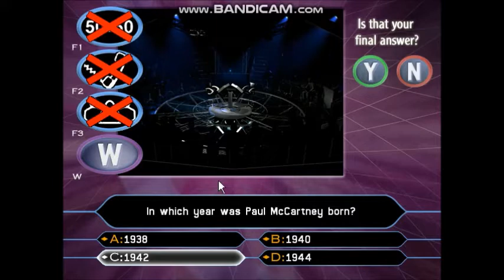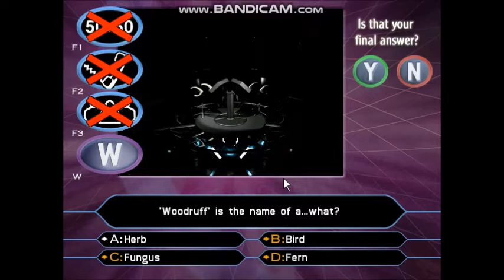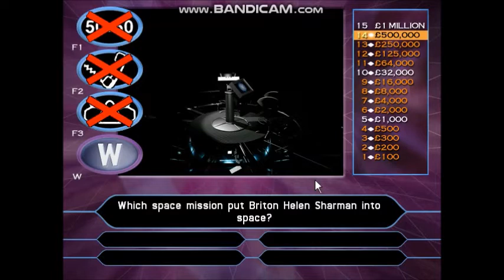Who Wants to be a Millionaire UK 2nd Edition PC Gameplay Episode 20 - Part 3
Who Wants to be a Millionaire UK
2nd Edition PC Gameplay Episode
Include all Original 15 Questions and A Million Dollars Question
Original Theme Based On UK TV Show